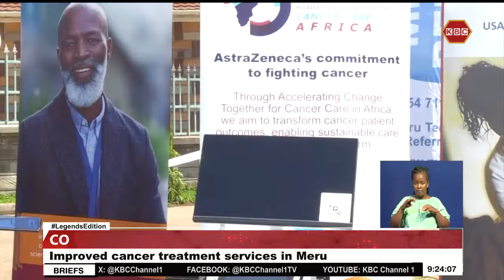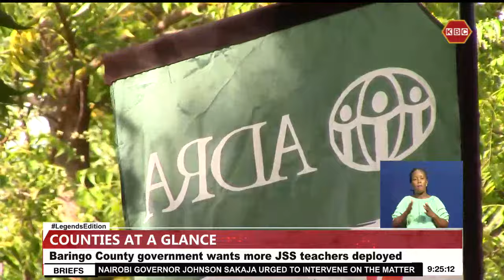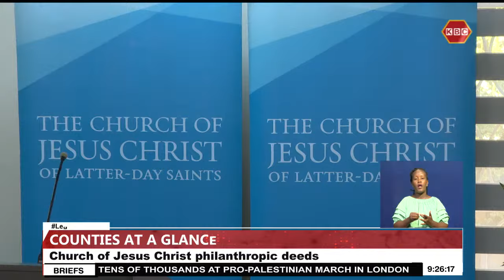Counties News: Government loses Ksh 2Billion on vandalism of transformers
Narok County  residents have been warned against selling land and instead urged to use it for farming and the development of commercial investments. Narok Governor Patrick Ole Ntutu says the move would create employment opportunities for the community. Details on this and more stories in the news briefs.